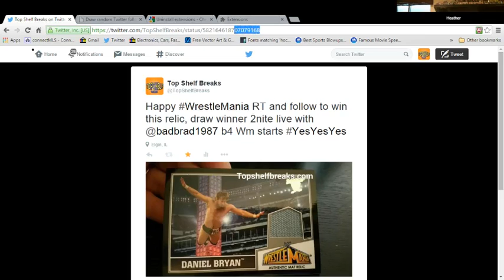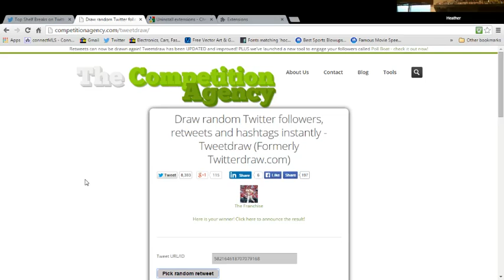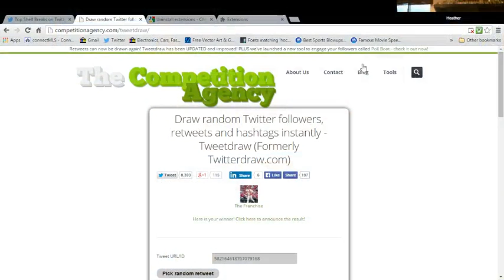WM RT winner draw db relic